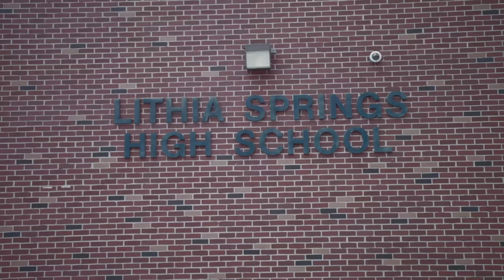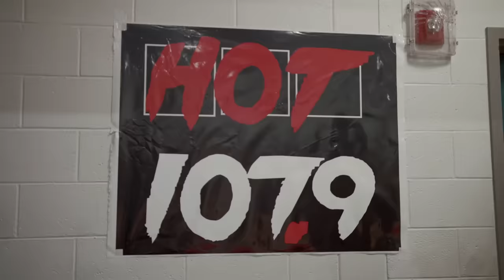Lil Nas X Returns to His High School